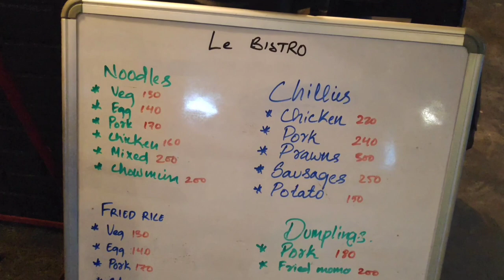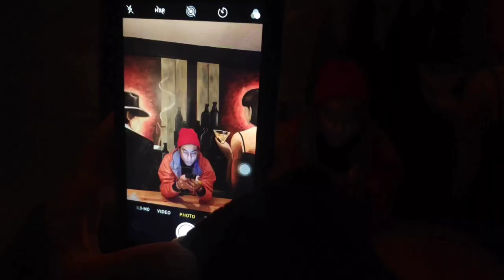Last Vlog for 2020 | Kohima | Street Food | Le Bistro | Nagaland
Have a Blessed Winter Vacation,
Stay safe.❤️